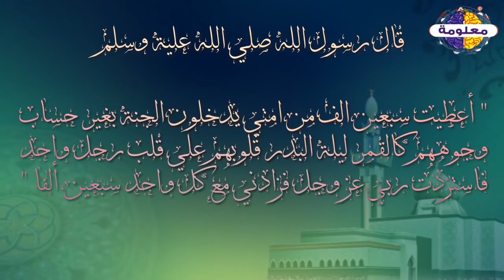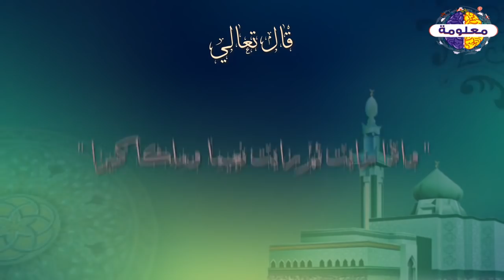من الذين يدخلون الجنة قبل يوم القيامة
vagueness